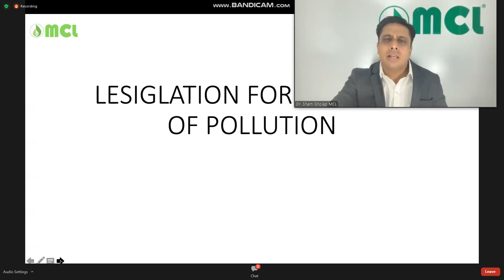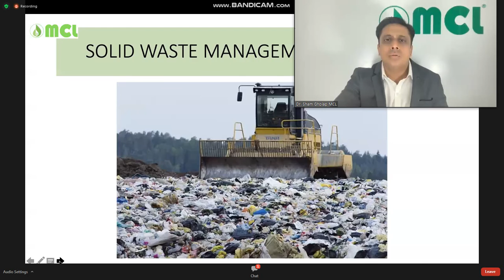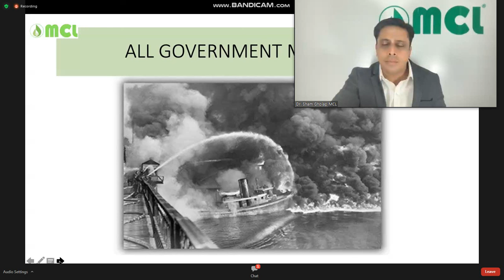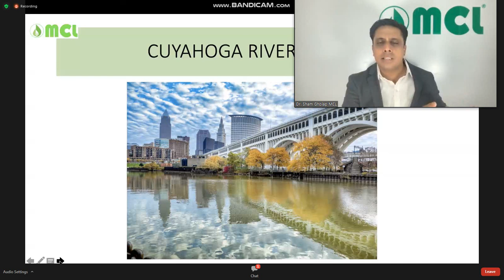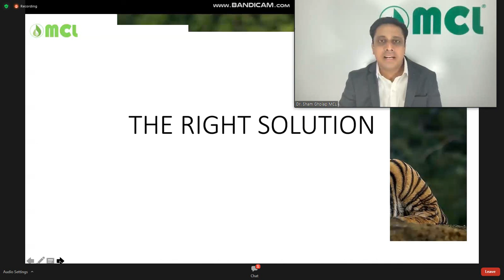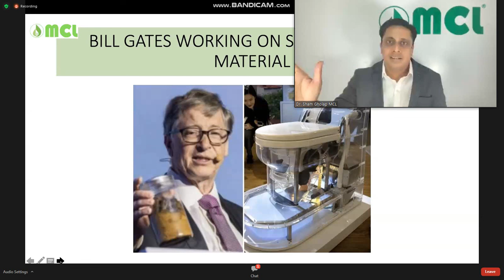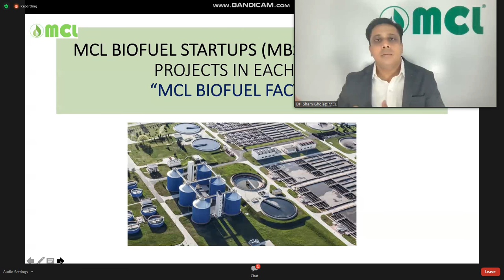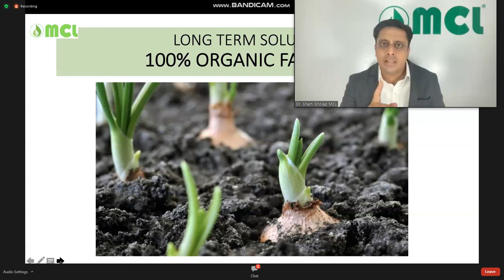🇮🇳🇮🇳🇮🇳water pollution mission & vission speech mcl biofuel project part 5🇮🇳🇮🇳🇮🇳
These is Actually Current Situation In DELHI SO ALL SCHOOL ARE CLOSED
𝐀𝐫𝐞 𝐲𝐨𝐮 𝐟𝐢𝐧𝐝 𝐨𝐮𝐭 𝐧𝐞𝐰 𝐛𝐮𝐬𝐢𝐧𝐞𝐬𝐬 𝐨𝐩𝐩𝐨𝐫𝐭𝐮𝐧𝐢𝐭𝐲?
𝐘𝐨𝐮 𝐰𝐚𝐧𝐭 𝐭𝐨 𝐧𝐞𝐰 𝐛𝐮𝐬𝐢𝐧𝐞𝐬𝐬 𝐬𝐞𝐭 𝐮𝐩 𝐩𝐥𝐚𝐧𝐭?
𝐌𝐂𝐋 𝐨𝐟𝐟𝐞𝐫𝐢𝐧𝐠 𝐲𝐨𝐮 𝐭𝐨 𝐬𝐭𝐚𝐫𝐭 𝐲𝐨𝐮𝐫 𝐨𝐰𝐧 𝐁𝐈𝐎 𝐂𝐍𝐆 𝐆𝐀𝐒 𝐩𝐥𝐚𝐧𝐭
𝐒𝐞𝐭 𝐮𝐩 𝐨𝐰𝐧 𝐁𝐈𝐎 𝐂𝐍𝐆 𝐆𝐀𝐒 𝐩𝐥𝐚𝐧𝐭 𝐢𝐧 𝐲𝐨𝐮𝐫 𝐭𝐚𝐥𝐮𝐤𝐚.
𝐘𝐨𝐮 𝐚𝐫𝐞 𝐜𝐫𝐞𝐚𝐭𝐢𝐧𝐠 𝐚 𝐡𝐢𝐬𝐭𝐨𝐫𝐲 𝐛𝐞𝐜𝐚𝐮𝐬𝐞 𝐲𝐨𝐮 𝐚𝐫𝐞 𝐰𝐨𝐫𝐤 𝐰𝐢𝐭𝐡 𝟏𝟓𝟎𝟎𝟎 𝐟𝐚𝐫𝐦𝐞𝐫.
𝐎𝐟𝐟𝐞𝐫 𝐨𝐧𝐥𝐲 𝐰𝐡𝐨 𝐡𝐚𝐯𝐞 𝐬𝐭𝐫𝐮𝐠𝐠𝐥𝐞 𝐟𝐨𝐫 𝐝𝐞𝐯𝐞𝐥𝐨𝐩𝐦𝐞𝐧𝐭 𝐢𝐧 𝐨𝐰𝐧 𝐭𝐚𝐥𝐮𝐤𝐚.
𝐖𝐡𝐨 𝐡𝐚𝐯𝐞 𝐭𝐡𝐢𝐧𝐠 𝐚𝐛𝐨𝐮𝐭 𝐡𝐨𝐰 𝐭𝐨 𝐝𝐞𝐯𝐞𝐥𝐨𝐩 𝐨𝐰𝐧 𝐭𝐚𝐥𝐮𝐤𝐚.
𝐖𝐡𝐨 𝐡𝐚𝐯𝐞 𝐡𝐞𝐥𝐩𝐢𝐧𝐠 𝐭𝐨 𝐟𝐚𝐫𝐦𝐞𝐫 𝐡𝐨𝐰 𝐭𝐨 𝐢𝐧𝐜𝐫𝐞𝐚𝐬𝐞 𝐦𝐨𝐧𝐞𝐲,
𝐇𝐨𝐰 𝐭𝐨 𝐦𝐨𝐫𝐞 𝐢𝐧𝐜𝐨𝐦𝐞 𝐢𝐧 𝐦𝐢𝐧𝐢𝐦𝐮𝐦 𝐢𝐧𝐯𝐞𝐬𝐭𝐦𝐞𝐧𝐭 𝐟𝐫𝐨𝐦 𝐜𝐫𝐨𝐩𝐬, 𝐚𝐧𝐝 𝐨𝐫𝐠𝐚𝐧𝐢𝐜 𝐟𝐚𝐫𝐦𝐢𝐧𝐠.
𝐅𝐮𝐥𝐥 𝐚𝐬𝐬𝐢𝐬𝐭 𝐛𝐲 𝐌𝐂𝐋 𝐆𝐑𝐎𝐔𝐏   ✌️
𝐂𝐎𝐍𝐃𝐈𝐓𝐈𝐎𝐍:
𝐇𝐄 𝐒𝐇𝐎𝐔𝐋𝐃 𝐁𝐄 𝐋𝐄𝐀𝐃𝐄𝐑𝐒𝐇𝐈𝐏 𝐐𝐔𝐀𝐋𝐈𝐓𝐘,
𝐇𝐄 𝐒𝐇𝐎𝐔𝐋𝐃 𝐁𝐄 𝐀𝐂𝐓𝐈𝐕𝐄 𝐒𝐎𝐂𝐈𝐀𝐋𝐘,
𝐇𝐄 𝐊𝐍𝐎𝐖 𝐀𝐁𝐎𝐔𝐓 𝐎𝐖𝐍 𝐓𝐀𝐋𝐔𝐊𝐀.
𝐀𝐍𝐃 𝐇𝐄 𝐈𝐒 𝐅𝐈𝐍𝐀𝐍𝐂𝐈𝐀𝐋𝐘 𝐒𝐓𝐑𝐎𝐍𝐆.
𝐀𝐍𝐃 𝐇𝐄 𝐊𝐍𝐎𝐖 𝐀𝐁𝐎𝐔𝐓 𝐀𝐆𝐑𝐄𝐄𝐂𝐔𝐋𝐓𝐔𝐑𝐄.
𝐈𝐟 𝐲𝐨𝐮 𝐰𝐚𝐧𝐭 𝐭𝐨 𝐣𝐨𝐢𝐧𝐭 𝐭𝐡𝐢𝐬 𝐨𝐩𝐩𝐨𝐫𝐭𝐮𝐧𝐢𝐭𝐲 𝐬𝐨 𝐜𝐥𝐢𝐜𝐤 𝐚𝐧𝐝 𝐠𝐞𝐭 𝐟𝐫𝐞𝐞 𝐢𝐧𝐪𝐮𝐢𝐫𝐲..

4G voO LTE Voo 7:47 PM |  53% farmer farmer song farmer farmer day whatsapp status farmer status farmer cooking farmer in the dell farmer drawing farmers world farmers day whatsapp status tamil N farmer farmer

7:47 PM ← nepiar Q Q o o o o napier grass napier grass napier grass nepier gavat napier grass seeds VO LTE napier grass cultivation napier napier grass kaise lagaye VOA 4G Hà bridge chennai napier museum thiruvananthapuram kerala ■ 53% K KK 7 KK

7:47 PM ← Q aoa O ao fertilizer fertilizer for plants fertilizer VOⓇ VOA 4G LTE Hà fertilizer license apply online fertilizer for flowering plants fertilizer shop business fertilizer salesperson genshin fertilizer for rose plant fertilizer business fertilizer for plants at home fertilizer for money plant 53  % K 7 KKK 7 K KK KKK

7:47 PM Q aoo VO LTE VO là organic organic farming certification in maharashtra organic farming webinar organic chemistry class 11 organic farming organic chemistry organic chemistry organic chemistry class 11 physics wallah organic chemistry class 12 4G organic chemistry class 10 icse organic chemistry some basic principles and techniques  class 11 organic chemistry physics wallah 53% K 7 KK ✓ KK KK KKK

7:46 PM aaoo ethanal ethanol production plant cost in india ethanol ethanol kaise banta hai ethanol kya hai ethanol stock companies ethanol production VOⓇ VO2 4G LTE LTE ethanol fuel ethanol plant ethanol bike in india ethanol plant cost in india 53% K 7 KK  K 7 7 7 7 KKKK

7:46 PM ← diesel Q a o diesel gadiya diesel diesel gadiya song diesel bullet diesel engine diesel petrol news diesel mechanic VO VO2 LTE LTE diesel gadiya dj diesel car diesel engine working 4G 53% K 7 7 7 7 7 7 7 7 K K K K K K K

7:46 PM a a o Q O petrol petrol petrol pump petrol petrol petrol cartoon petrol pump business plan petrol kaise banta hai petrol wala gana patrol song VO VO2 4G LTE LTE petrol petrol pump kaise khole 53% K K K K ✓ K KKK K K K

7:46 PM ← QQQQ a QQ a Q lpg lpg gas blast lpg class 12 economics lpg gas price today lpg lpg subsidy kaise check kare lpg gas VO VO2 LTE LTE lpg gas kaise banti hai lpg id kaise pata kare lpg ka full form lpg kit  for bike 4G 53% KK 7 7 K ✓ K KKK KKKK

7:45 PM ← a Q o O cng cng cars in india 2021 cng cng kit fitting in petrol car cng bike cng car cng activa VOⓇ VOA 4G LTE Hà cng pump business plan cng auto cng cars in india 2022 cng tractor 53% K  7 K 7 7 7 7 KKK KKK KKK

7:45 PM ← aao QQO biofuel biofuel biofuel production biofuel business in india biofuel plant biofuel kya hai VOD VOA 4G LTE H biofuel production process biofuel project biofuel kaise banta hai biofuel from algae biofuel plant cost in india 53% KV 7 7 7 7 KKKK  KK KKK

7:52 PM QQ o O mcl cn mcl cng project mcl cng plant mcl cng VOⓇ VO2 LTE LTE mcl cng plant in maharashtra mcl cng project in hindi mcl cng gas mcl cng project in maharashtra mcl cng project in kannada mcl cng project cost  4G mcl cng project in marathi 54% XKK ✓ KKKK ✓ K

7:52 PM ← aaoo mcl p mcl project mcl productions mcl producer organization VO VO2 LTE LTE mcl projects in maharashtra mcl plant mcl project information mcl productions 2021 mcl project karnataka 4G mcl production mcl previous year question paper 54% KVK 7 K ✓ K 7  7 7 7 KKKK

7:52 PM ← a QO o OO mcl b mcl biofuel project mcl bio cng mcl biofuel mcl basundhara sundargarh mcl bio cng project mcl biofuel project kannada VOⓇ VO2 LITE LTE mcl biofuel project hindi mpl business model mcl burla sambalpur mcl biogas 4G 54%  KKKKK 7 7 7 KKK